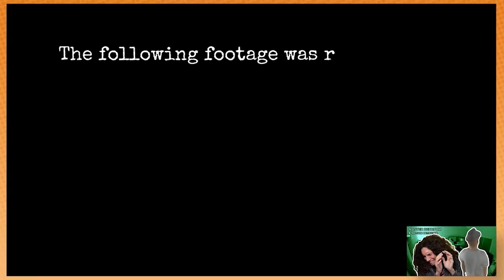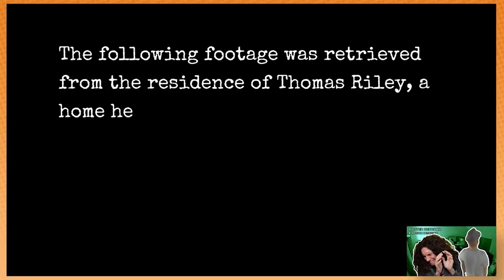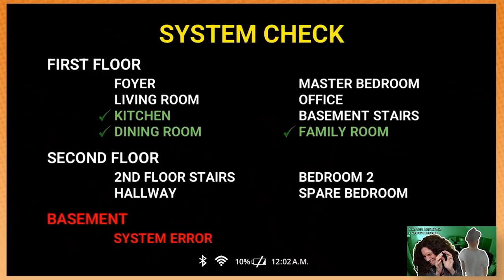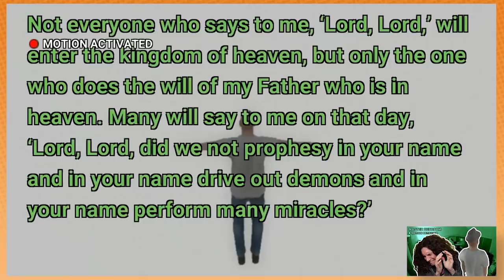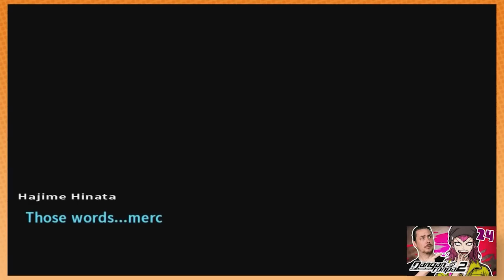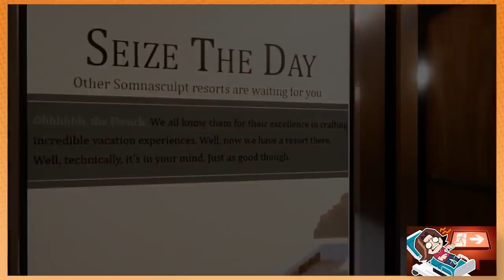Best of January 2022 | Game Grumps Compilations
0:00 Intro
0:03 Bad Ben : Greatest game we've ever played
4:41 Chess Ultra : Blood vs. Cream
8:07 Chess Ultra : Arin loses with confidence
9:55 Bad Ben : Greatest game we've ever played
12:50 Monopoly Plus: Part 2 - We broke Monopoly Plus
17:54 Monopoly Plus: Part 3 - Michel strikes back
55 :07 Outro